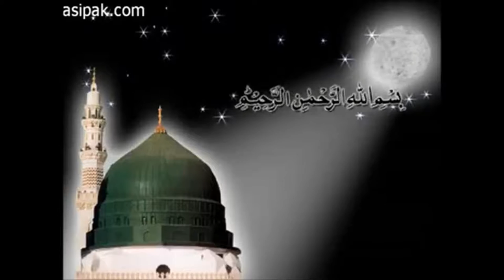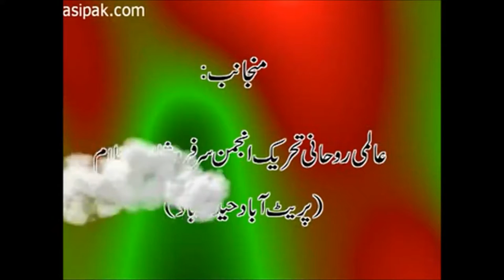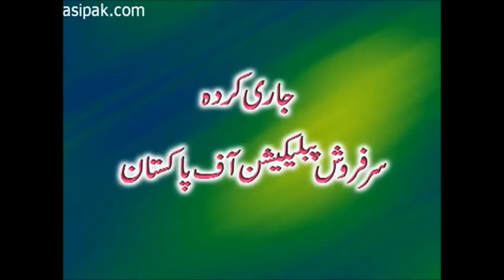Huzoor Paak Se Bait Ki Daleel|Proof of Bait from Prophet Muhammad (PBUH)|Gohar Shahi